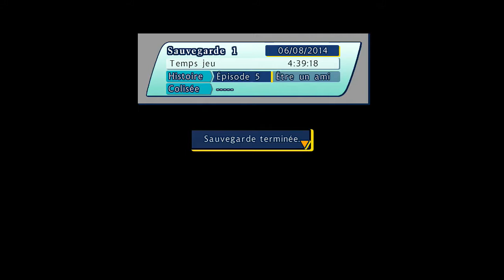One Piece Unlimited World Red - Episode 6 (Être un ami) Fr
Episode de plus en plus difficile sans être bien préparer en accessoire de soin.